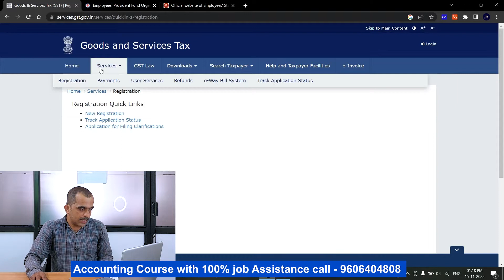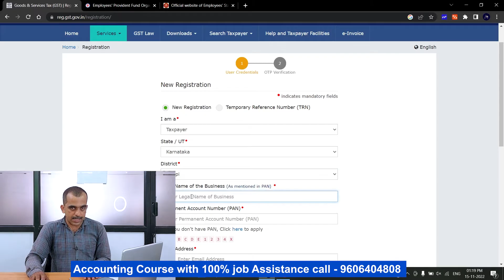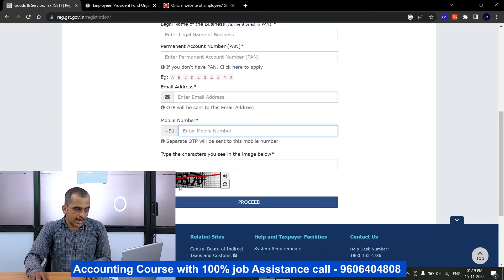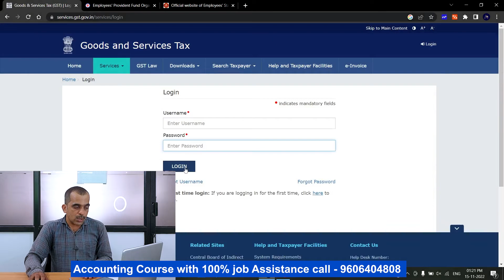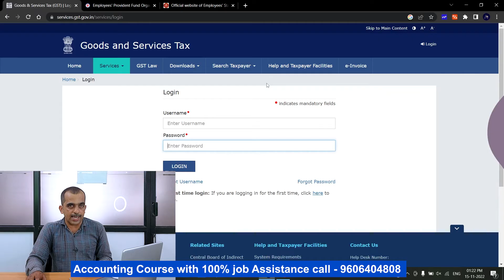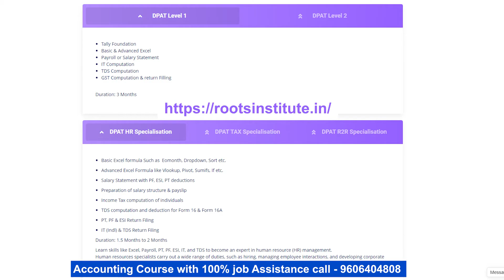GST Complete Information in ಕನ್ನಡ | Practical and Theory | Easy Explanation | Learn for Free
In this video we will learn what is GST and and how to file GST. this video is very helpfull to the beginner as it is explained in very easy way.

💻 ಲ್ಯಾಪ್ಟಾಪ್ (Laptop)
🎤 ಮೈಕ್ (Colar Mic)
🎤 ಮೈಕ್ (USB Mic )
💡 ಲೈಟ್ (Light)
📷 ಕ್ಯಾಮೆರಾ (Phone Camera)